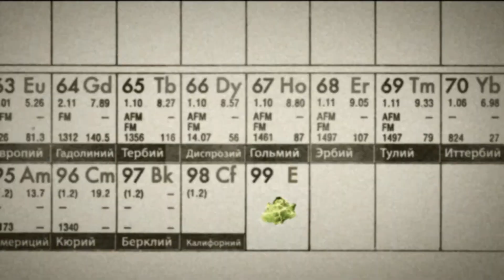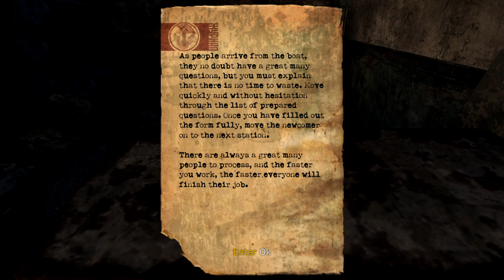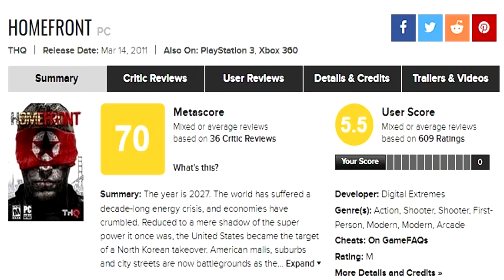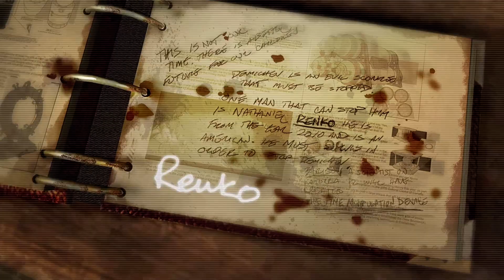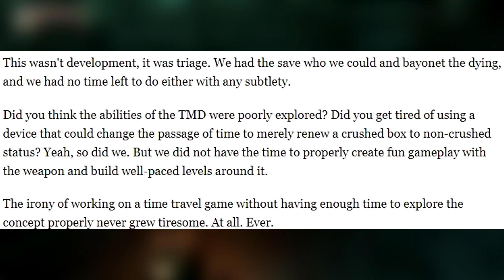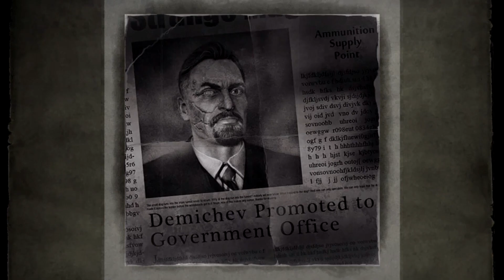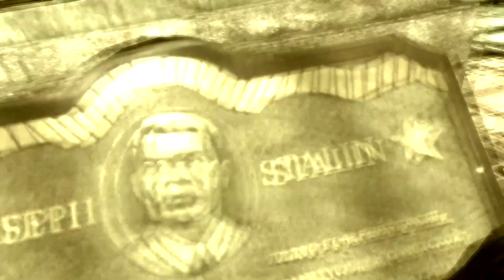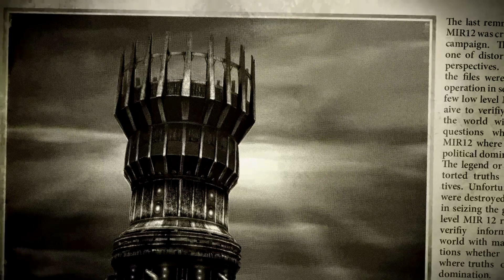Singularity PC Game Review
A game review of the First Person Shooter, Singularity. Vodka Who.

Keep up with when new videos will be posted over on my twitter.
Sometimes I stream. sometimes.